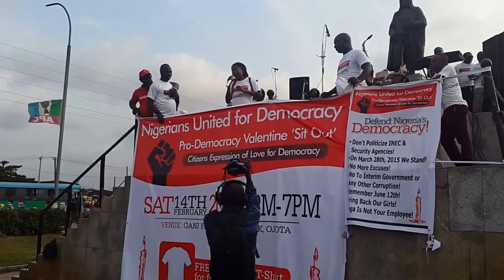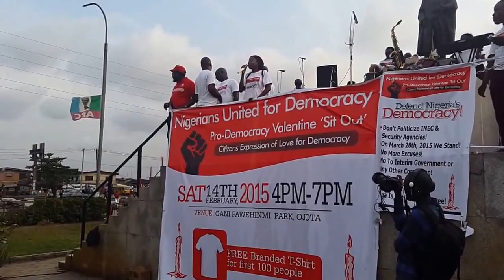is this youth for President Jonathan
Many youth are tired of a president that killed one of their colleagues during Nigeria Immigration recruitment Scam. Nigerians youth paid N1000 naira, about $5 equivalent before president Jonathan called them for employment interview where alot of the youth met their death. The lady was asking why President Jonathan is afraid of election